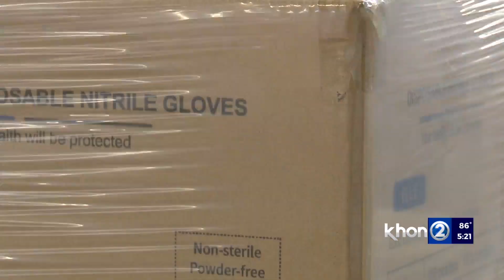Hawaii community helps Marshall Islands during first COVID outbreak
A COVID-19 outbreak on the Marshall Islands has many worried as it is their first outbreak on the islands.